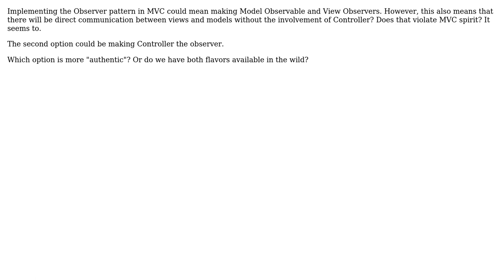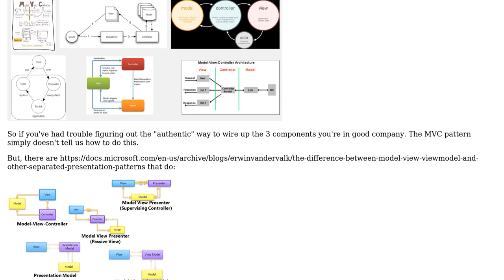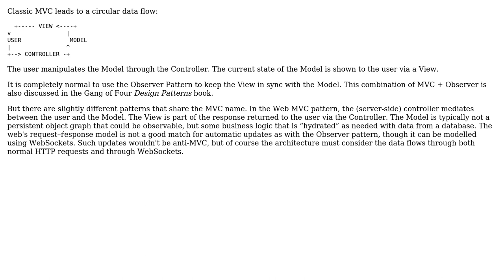Software Engineering: Who is the Observer in MVC? Controller or Views? (2 Solutions!!)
Software Engineering: Who is the Observer in MVC? Controller or Views?

With thanks & praise to God, and with thanks to the many people who have made this project possible! | Content (except music & images) licensed under CC BY-SA | Music | Images & others | With thanks to user candied_orange user amon user a_fan and the Stack Exchange Network Trademarks are property of their respective owners. You are responsible for your own actions.